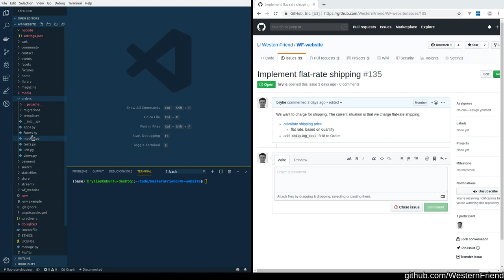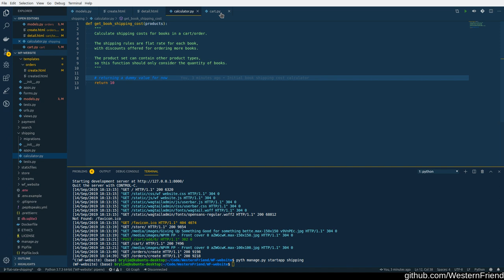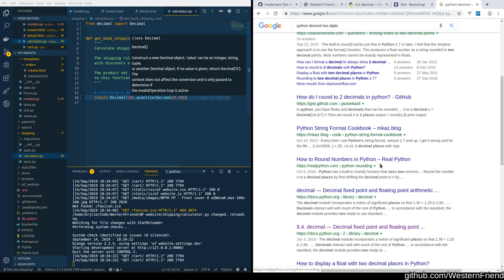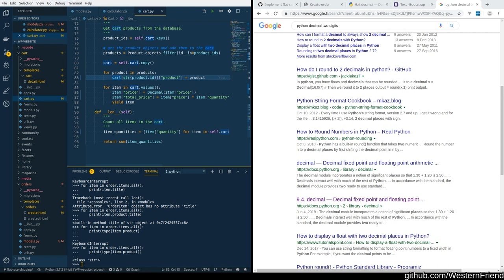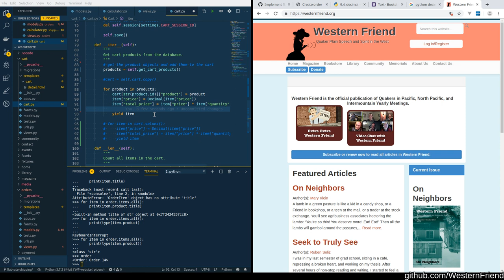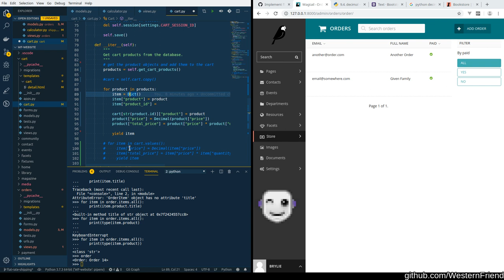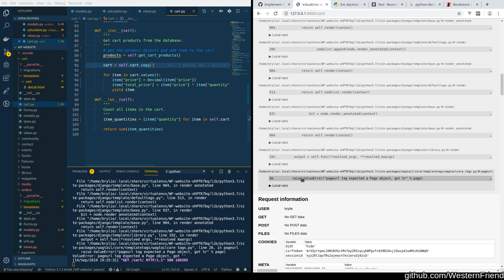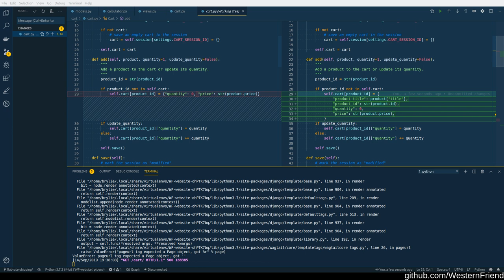Calculating dynamic shipping for an online shop (part 1)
In this session, we set the ground work to calculate shipping for products in the cart and orders. This meant adding a subtotal, shipping, and total calculation functions. Additional work continues to make the cart display correctly after refactoring the data model.